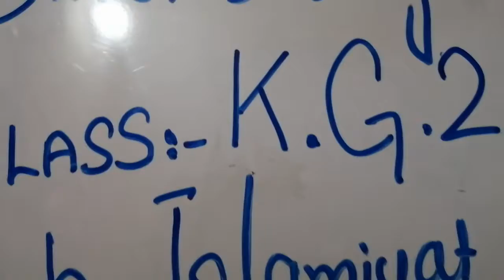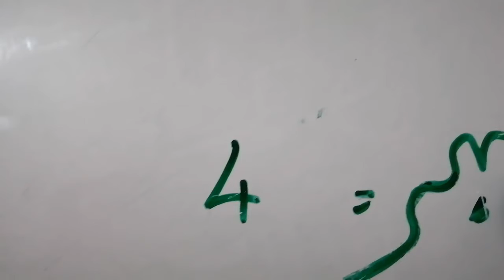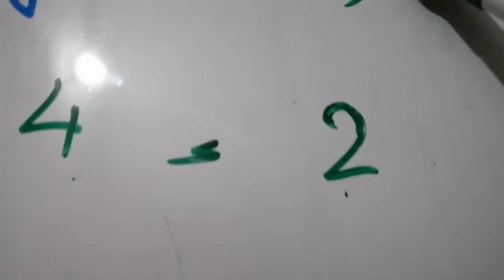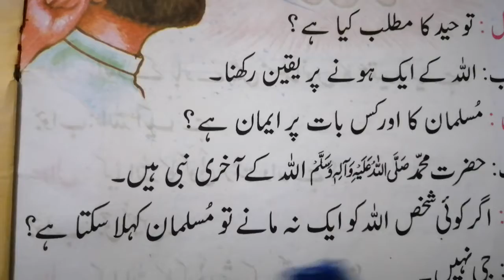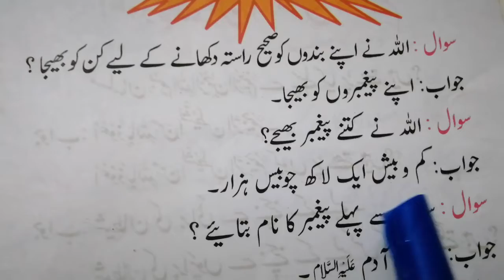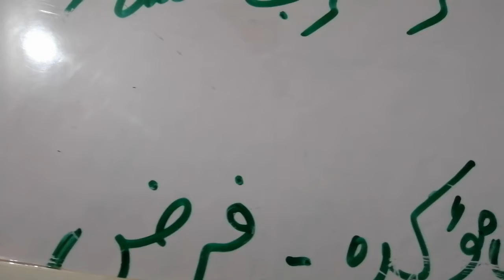class: K.G.2; islamiyat; 6 july 2020